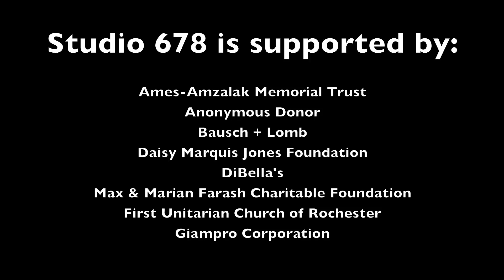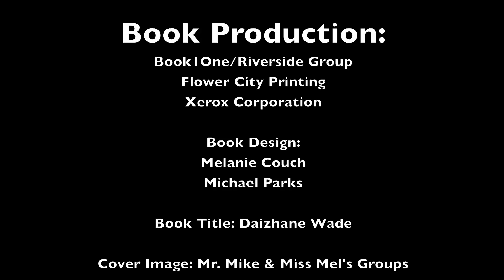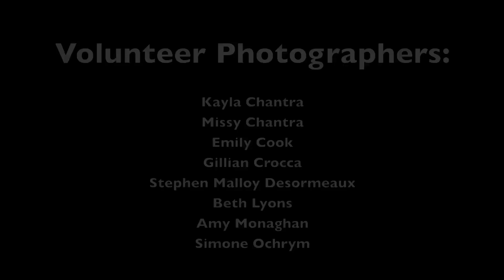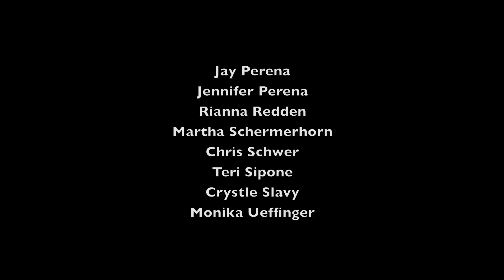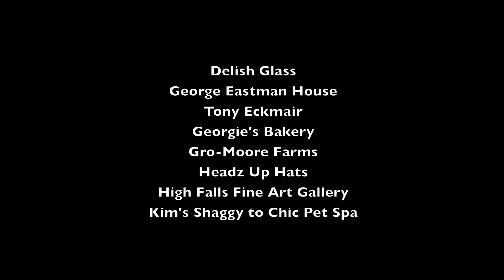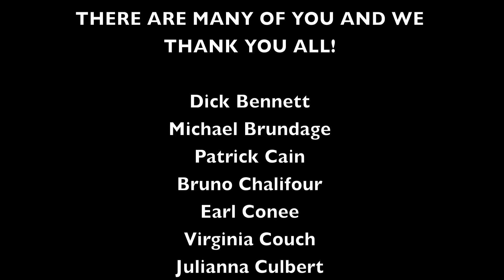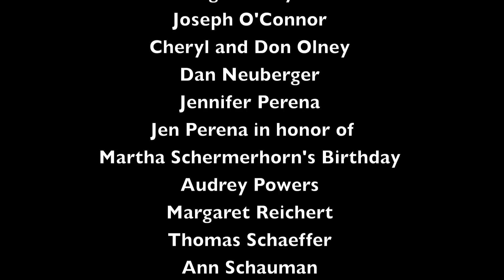Studio 678 Intro Video (2012-13)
Introduction video for the Studio 678 Photo Club awards ceremony held at Rochester City Hall, March 22, 2013. Thank you to all of our donors, teachers, and volunteers!

About Studio 678 Photo Club: Since 1999, Studio 678 is a 24 week after-school photography program for 30 middle school students from Wilson Foundation Academy. In 100 hours of instruction they learn to use a professional film camera, go on field trips to take pictures, make their own B&W prints in the darkroom, mat and frame their work to exhibit and create a 160 page book of photographs and writing.